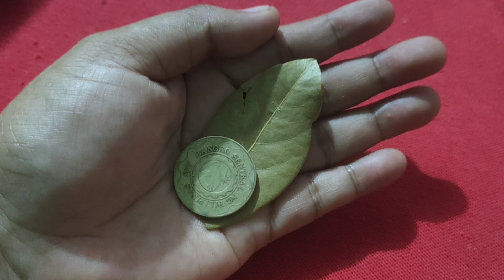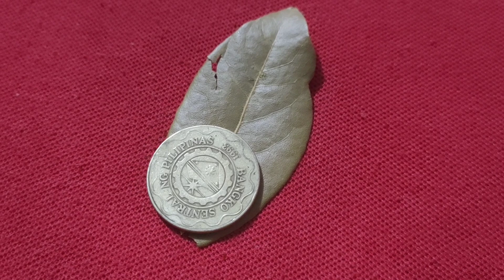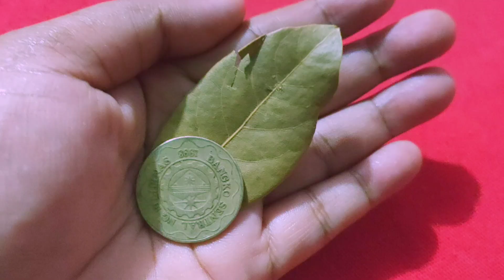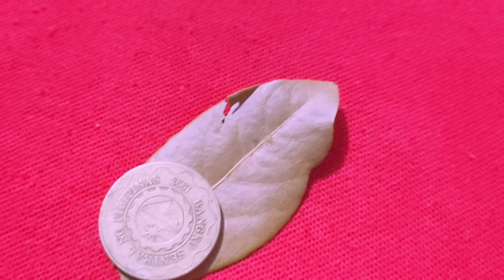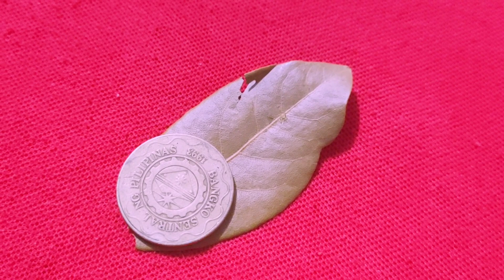DAHON NG LAUREL AT BARYA LANG || SIGURADONG DADAMI ANG PERA MO